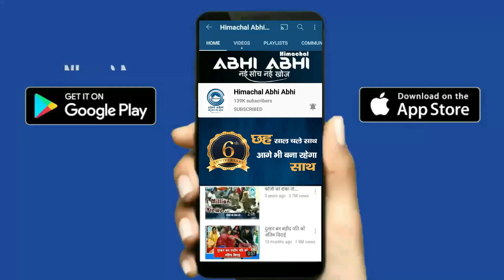कांग्रेस को उनका सब कुछ क्यों लगता है "ड्रामेबाजी" | Drarma | Himachal | Political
Una (Himachal Pradesh) : Haroli Congress has retaliated against the performance of BJP in Laluwal of Haroli assembly constituency and termed the demonstration as mere drama. Haroli Congress President Vinod Bittu said that BJP leaders are misleading the people of Haroli by lying.